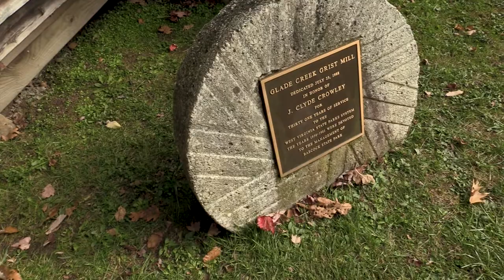Fantastic Fall Foliage at Babcock State Park, WV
Follow FIT Media as they traverse the wild and wonderful landscape at Babcock State Park.

Filmed by Dayton Copeland, Stormie Surface, TJ Ellison, Ashton Huffman, Janecia Lewis, Chance Ramsey, Emilie Stahalak, Taylor Dolin, Brooke Thomas, Emily Ritter, Nick Pell, Grace Young.

Edited by Ashton Huffman.